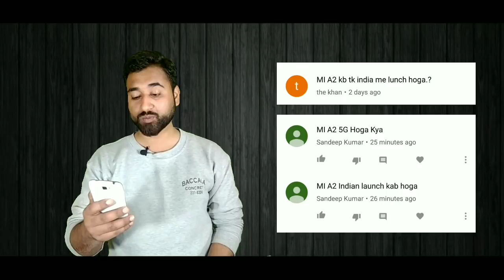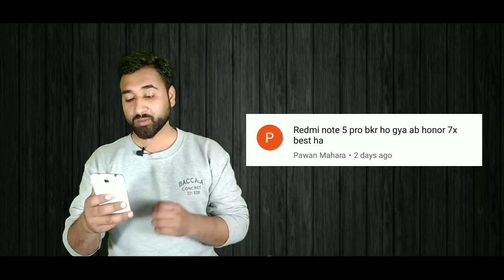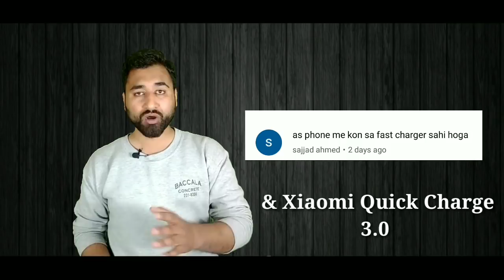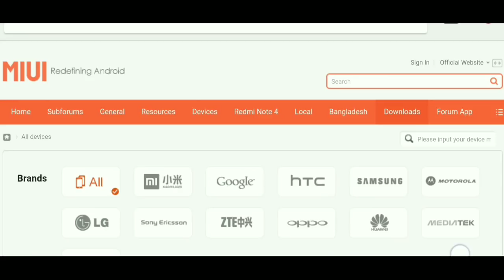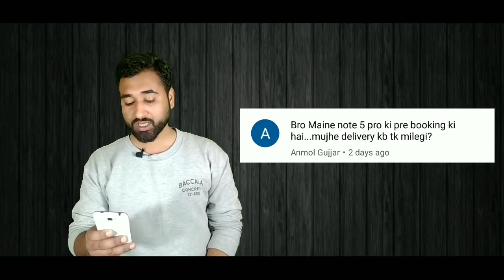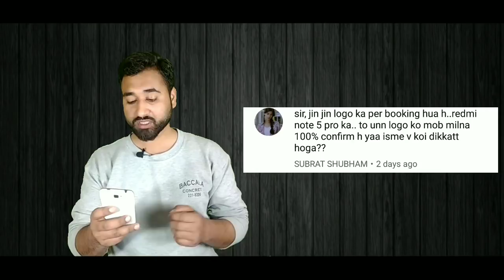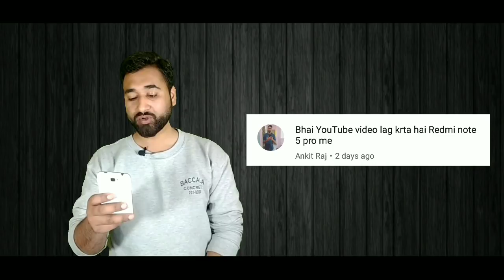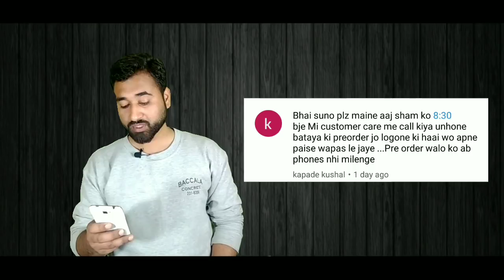Q N A |Redmi Note 5 Pro | Downgrade MIUI 9.2.5 to 9.2.4 | Zenfone 5 in India, Mi A2 launch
This is Q N A video and in this video told you about Zenfone 5 in India, Mi A2 launch | Downgrade MIUI 9.2.5 to 9.2.4 on Redmi note 5 Pro and more.

RAM RAM Dosto ! es video mai apke kuch swalo ke jwab diye hai, jo ap sab ne YouTube mai comments kar ke puche the.

mujhe umeed hai apko ye video jarur pasand ayegi. agr apke koi bhi question hai to ap comments mai puchiye, video achhi lagi to video ko like kijiye & channel ko subscribe krna mat  bhulna or sath mai notification Bell par bhi click krna jis se apko har video ki notification sabse pehle mil jayegi !

jai Hind!!!

jai Bhart!!!

Vande Matram!!!

More usful videos -

Xiaomi Redmi Note 5 Pro Dual Camera Fake or Real | Portrait Mode, Bokeh Effect, Image Blur Test

"NOKIA 7 PLUS" with Zeiss camera Features, Specs, Performance, Price and India Launch date in Hindi